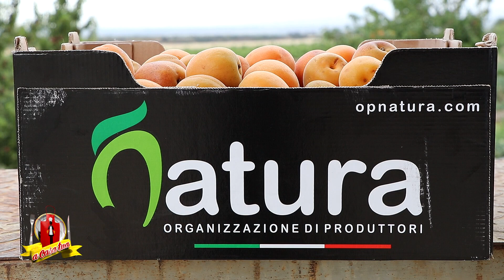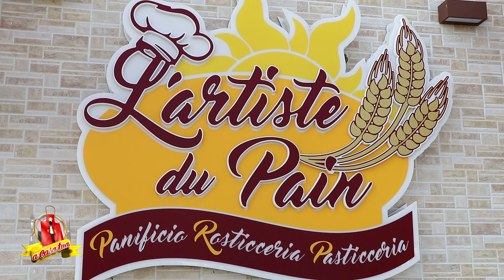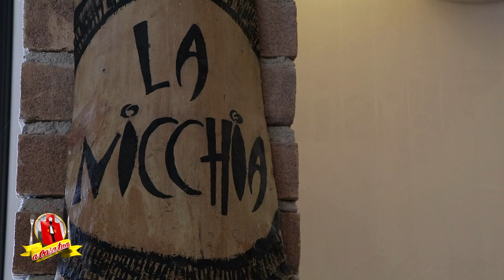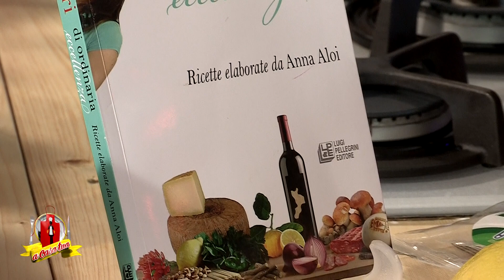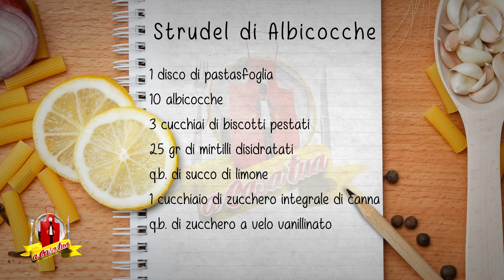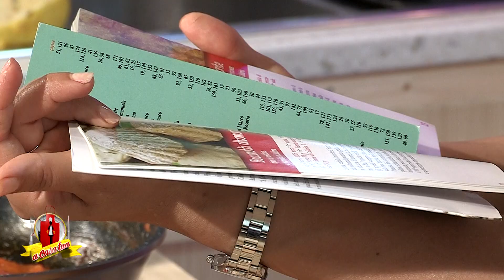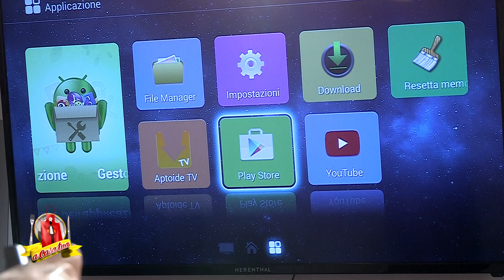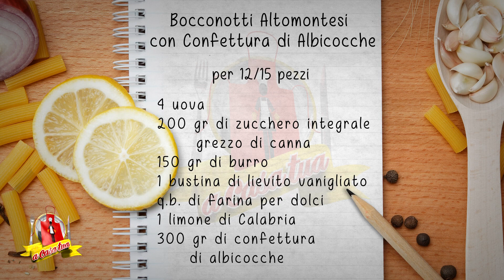Strudel e bocconotti alle albicocche A Casa Tua 2019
A Casa Tua identità, gusto e benessere, la nostra Anna, dopo il successone dello zuccotto di albicocche, replica con ben due dolci, la valorizzazione di questo prezioso frutto estivo prodotto da OP NATURA, questa volta versione confettura light! Uno strepitoso ma super facile STRUDEL con confettura di albicocche e mirtilli disidratati e un tradizionalissimo dolce identitario della provincia di Cosenza: il BOCCONOTTO! Dolce visione...